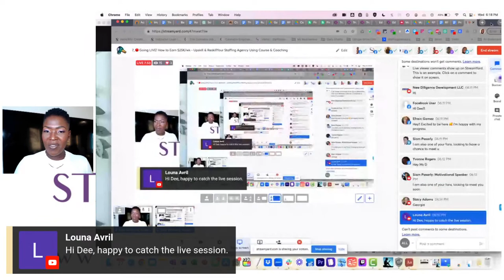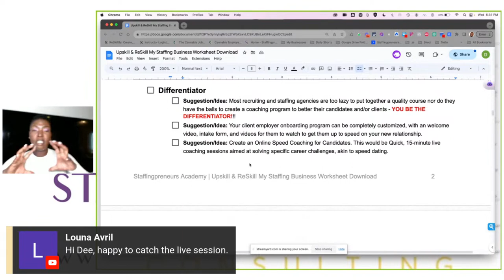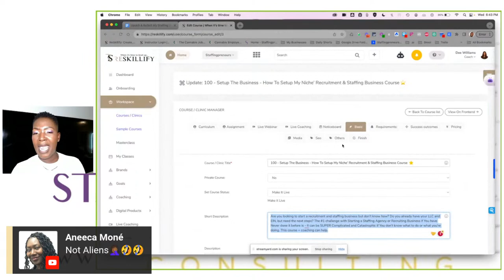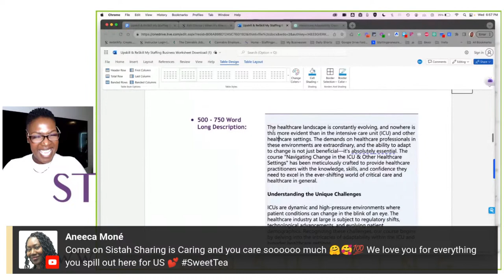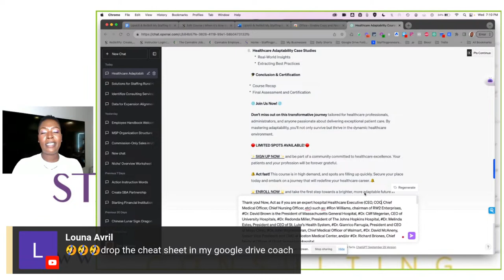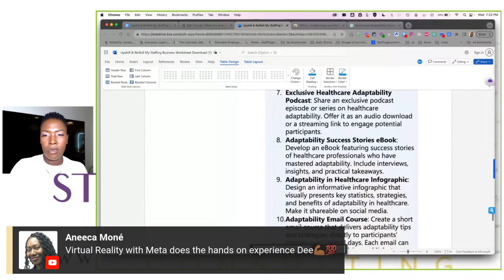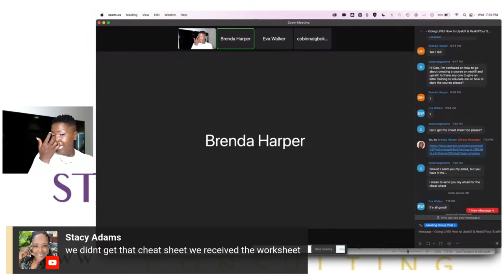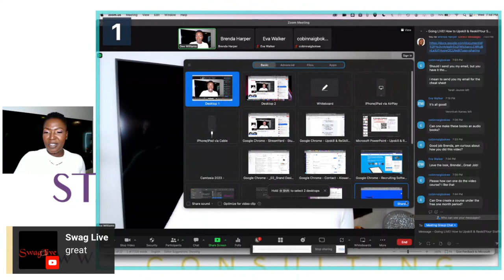7_🔴 Going LIVE! How to Earn $25K/wk - Upskill & ReskillYour Staffing Agency Using Course & Coaching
Tonight at 9pm EST / 6pm PST

🎯 Don't forget to download and fill out the online worksheet here:
(Sign in to your Google account, Go to File, Make a Copy) and then you can fill out the worksheet before we go live tonight!

Dont' forget to watch the 1st Webinar we did with the instructions to the worksheet

Dont' forget to watch the 2nd Webinar we did start working through instructions to the worksheet

Dont' forget to watch the 3rd Webinar we started planning the design and did a preview of ReSkillify.com. We also went through the instructions to the worksheet again for clarification

Dont' forget to watch the 4th Webinar we starte adding our courses on ReSkillify.com. Sooooo exciting!!!

Be amazing! You can do this!

Discover how to add value to your staffing agency and increase revenue by launching your first course or coaching program. Learn how to create, implement, and upload your course on ReSkillify.